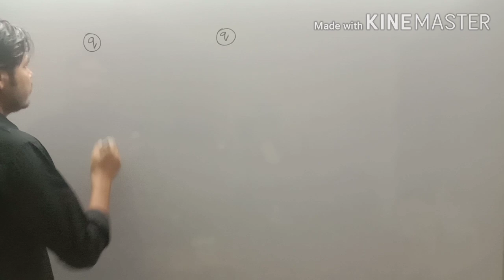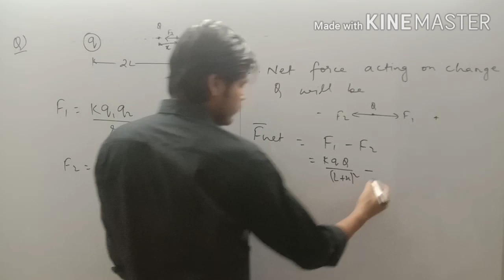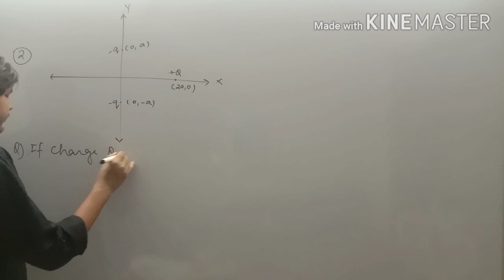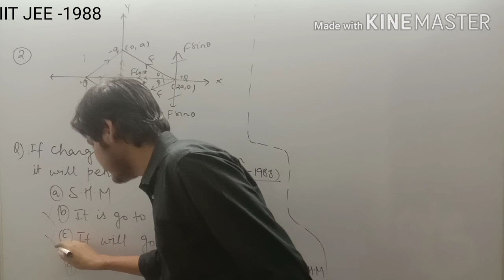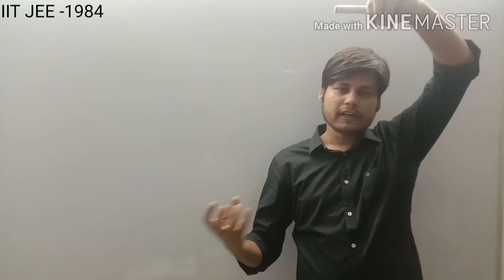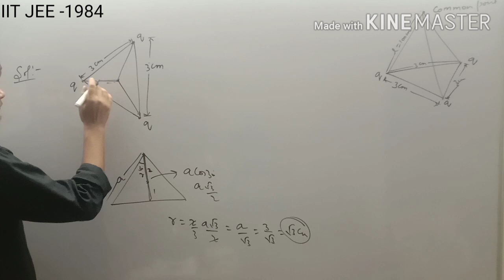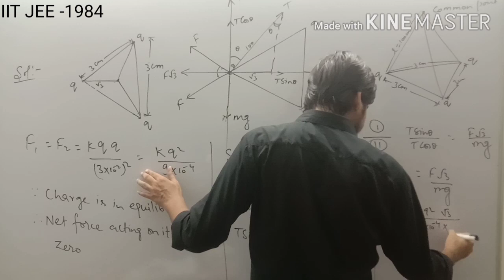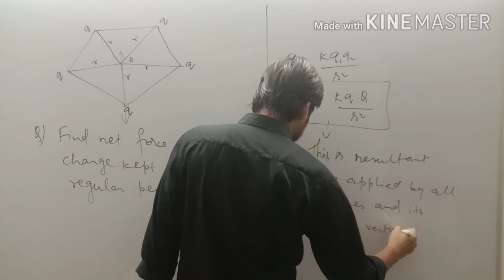Addiction#IITJEE-1984,1988#AbhishekPandey👍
This lecture contain's Numericals on Coulomb's Law
Two numericals are from combination of coulomb's law and S.H.M
One numerical is from IITJEE -1984 exam and one from IITJEE-1988 Exam
After watching this lecture you may attempt question no. 1 to 25 from H.C.Verma chapter -29